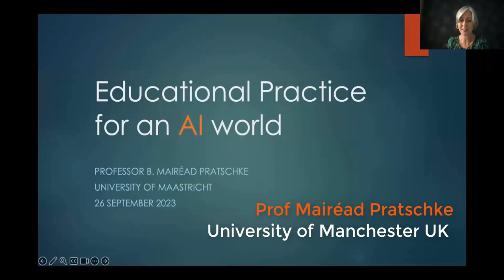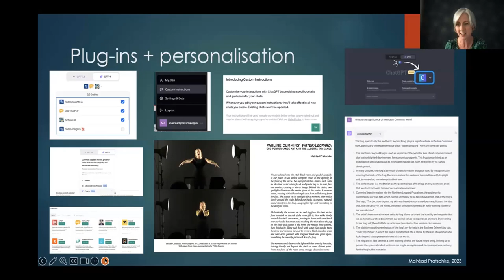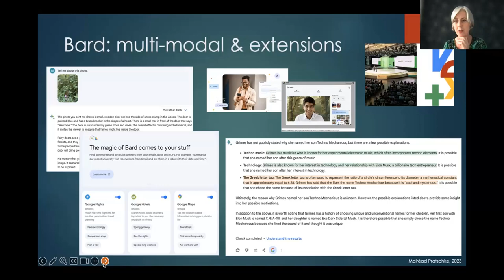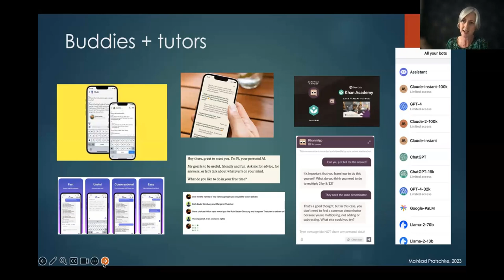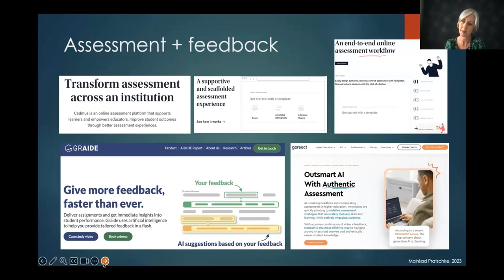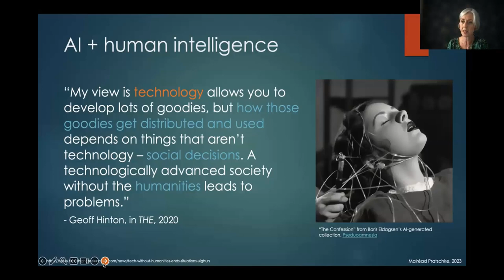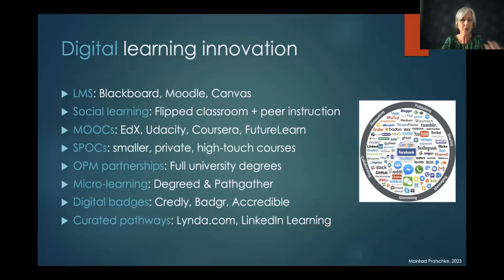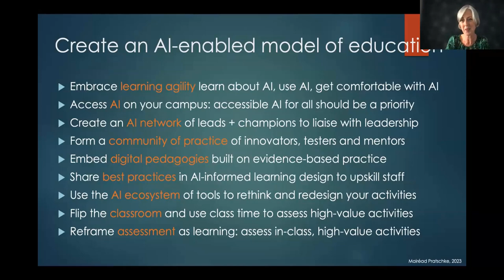EDLAB CPD presentation: The Era of AI and its impact on Higher Education - Prof. Mairéad Pratschke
There is no denying that AI, in the form of e.g. Large Language Models like ChatGPT, is here to stay and the systems behind the programmes are developing quickly. For this reason, EDLAB kicked off the new academic year 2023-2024 with a special CPD event, on the topic of AI and its impact on higher education.

To discuss the impact on our teaching and learning, we were very happy to welcome Prof. Mairéad Pratschke, @maireadpratschke Professor and Chair in Digital Education in the School of Arts, Languages and Cultures at the University of Manchester.  You can check out her YouTube channel here for more content

The recording starts with a presentation for around 70 minutes and afterwards we delve into more detail on what we can do to reflect on our upcoming teaching and make revisions to our teaching activities, learning outcomes and assessment.